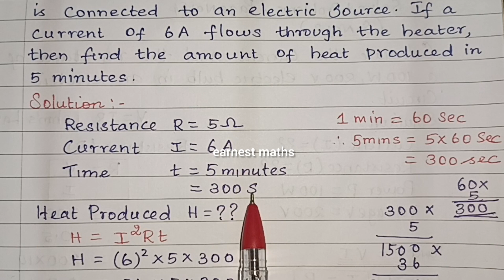10th Science Solved Problem 6 Page No 51 Unit 4 Electricity Samacheer kalvi earnest maths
10th Science Solved Problem 6  Page No 51 Unit 4 Electricity Samacheer kalvi earnest maths